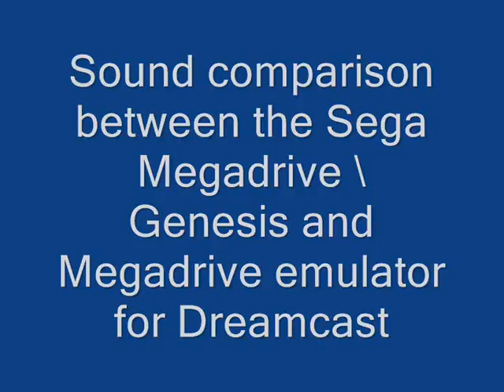Revenge Of Shinobi Megadrive Original Soundtracks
Sunrise Blvd

Only I have uploaded the Sega Megadrive\Genesis version for Download because the most user that know the emulator hate the sound. If you want  the emulated version tell me :)

In Spanish: Solo he subido la version de la Sega Megadrive\Genesis para descargar porque la mayoria de los usuarios que conocen el emulador odian el sonido. Si quieres la versión emulada dímelo :)